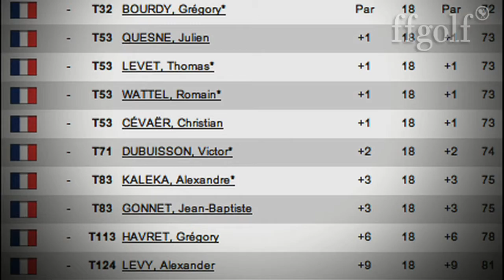Abu Dhabi : Reprise en douceur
Raphaël Jacquelin et Grégory Bourdy sont les deux meilleurs joueurs français jeudi soir. Julien Quesne a croisé Tiger Woods et Grégory Havret en plein doute